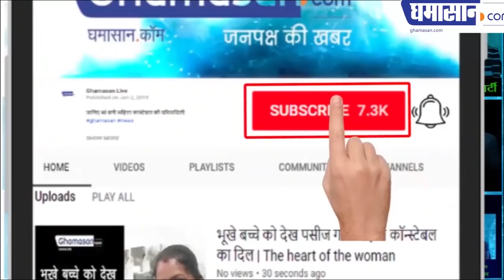Conversation with Famous Columnist Surabhi Manocha Choudhary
She shared his experiences with Ghumasan